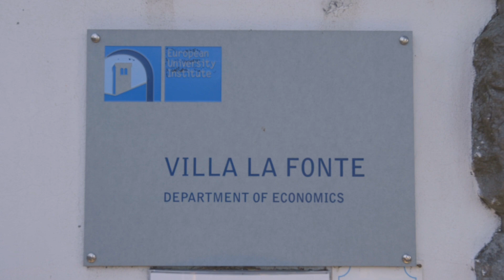Why study Economics at the EUI?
A researcher’s perspective on the EUI’s four-year, fully-funded PhD programme in Economics.